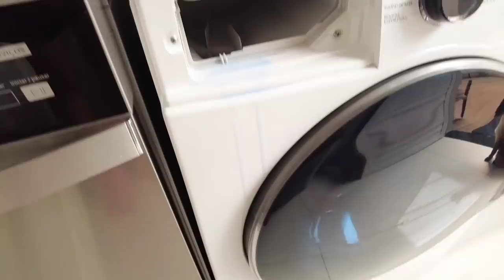Notícia triste | Pintei o rejunte do piso | Almoço rápido | Tarde na piscina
Se inscreve, deixa seu 👍🏻, compartilha com as amigas 💗.